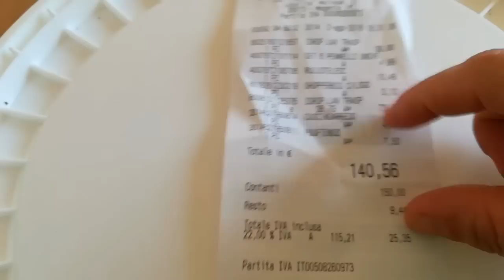بيت جديد . كم كلفني الدهان الوان راقية .يوميات الإنتقال إلي بيتي الجديد